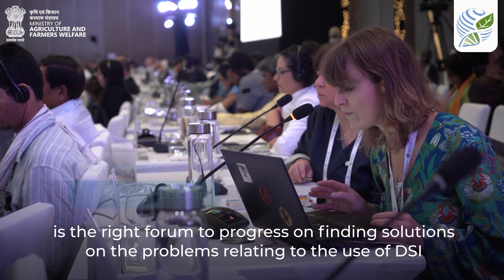Delegate Ms. Louvain from Belgium during the Ninth Session of the Governing Body of the ITPGRFA